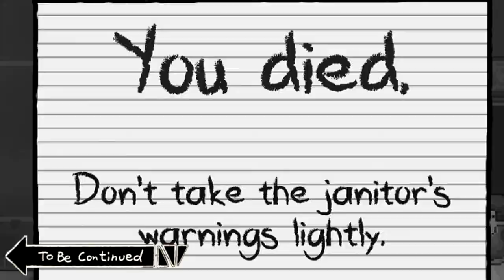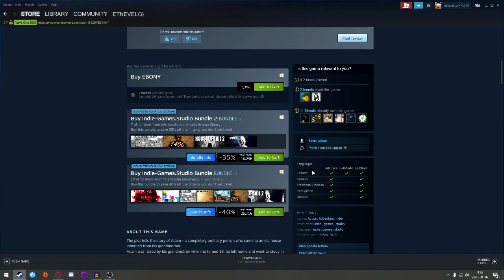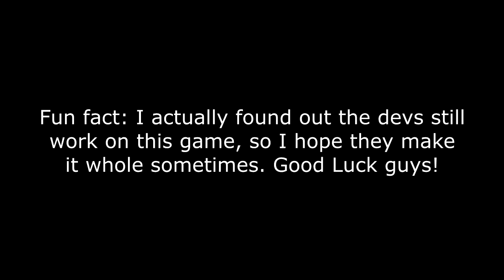"WEIRD MONSTER ON A KINDERGARTEN WITH PIXELS" - Forgotten Games from my Steam Library S01E12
In Noct, you playing as a survivor and trying to prepare yourself and collect weapon and make a bunker to avoid the cataclysmic events, meanwhile you fight with monsters.

In Kindergarten, you are... in a Kindergarten, doing quests for the other kids or to adults, but you living the very same day over and over, and you have to solve these puzzles by yourself, and also the a mystery of a missing kid.

In Ebany you get attacked by a monster in a small house, and you have to get out from it as fast as possible... but something seems off.